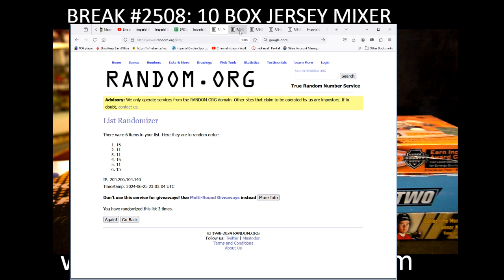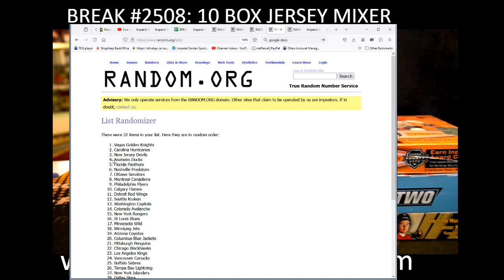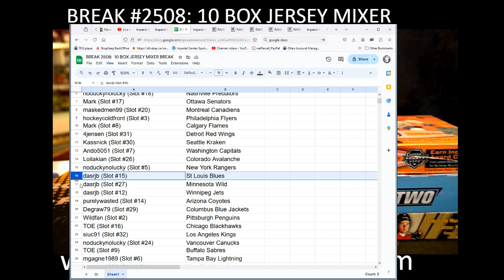BREAK #2508: 10 BOX MIXER JERSEY STATURE BLACK DIAM, CLEAR CUT ULTIMATE SYN, 23-24 S2, STATURE, SPA